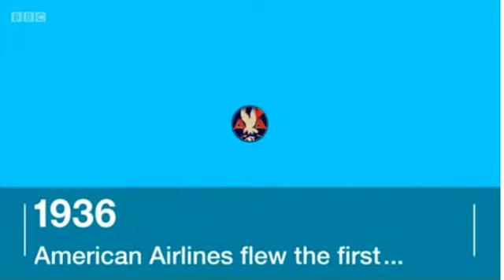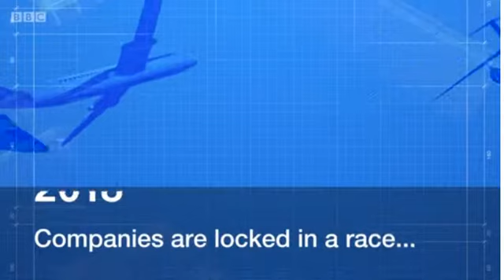Evolution of air travel